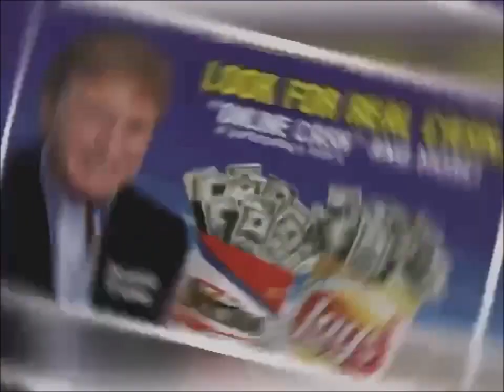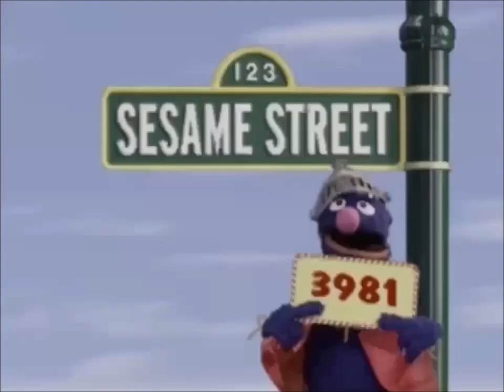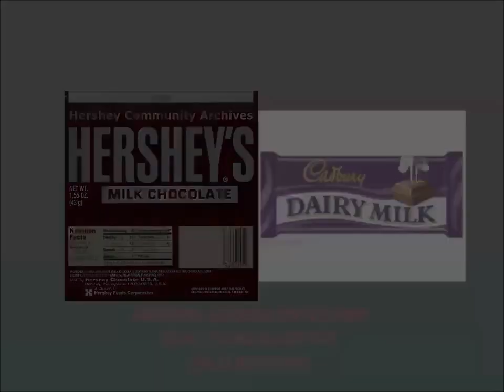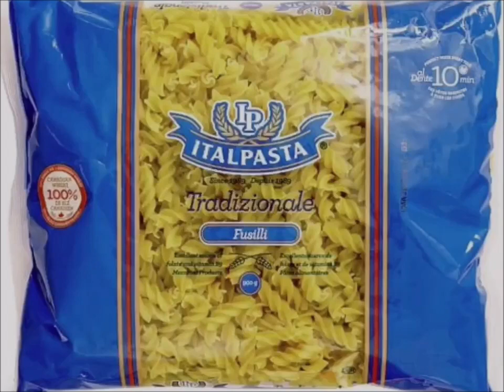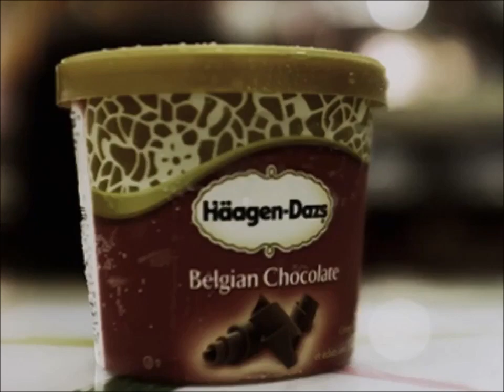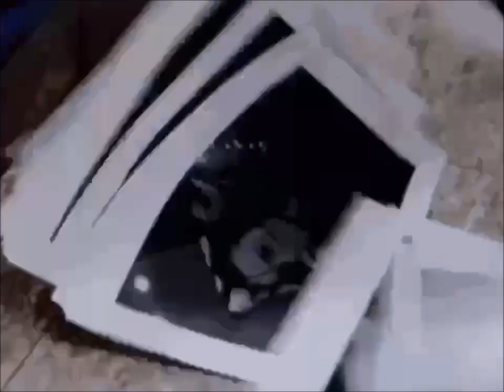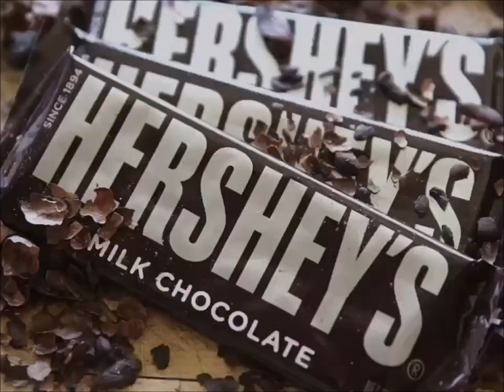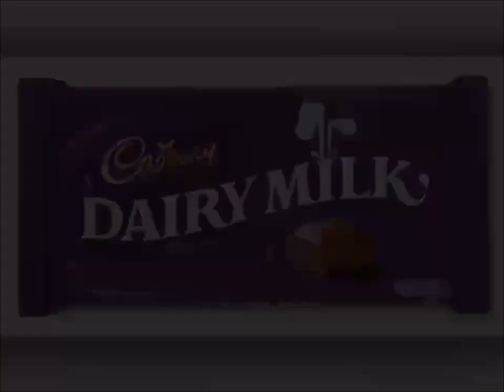YTV 2002 Keeping Up Appearances Commercial Break #81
1. YTV Three Eyes Bumper 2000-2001
2. Nickelodeon Movies Paramount 90th Anniversary Clockstoppers Movie Theatrical Trailer Commercial
3. Yoplait Tubes Canada Commercial
4. Nixodion Pears Shampoo Commercial
5. Lay's & Doritos Nacho Cheese Real Cash Online Chips Commercial
6. Dove Shampoo Canada Commercial
7. Rogers Wireless & AT&T Mobile Phones Girl PBS Kids WNED Sesame Street Mister Rogers Neighborhood Dragon Ball Z TV Shows Commercial
8. Warner Bros Family Entertainment Sesame Street Follow That Bird VHS & DVD Commercial
9. Folgers Coffee Commercial
10. Mega Bloks Soccer Commercial
11. Mattel Barbie Girls Toys Doll Salon Glamour Surprise Canada Commercial
12. Pillsbury Ready To Bake Chocolate Chip Cookies & Hershey’s Milk Chocolate Dairy Milk Bars Canadian Commercial
13. Italpasta Spaghetti With Meatballs Commercial
14. YTV Contest Time Majin Buu Goku Vegeta Great Ape Pillsbury Chocolate Chip Cookies Nutella Dragon Ball Z Commercial
15. Häagen-Dazs Ice Cream Chocolate Strawberry Vanilla Bar Commercial
16. Jolly Rancher Red Cherry Pirate Candy Commercial
17. Physique Hair Care Commercial
18. HP Computer Intel Pentium 4 Commercial
19. Government Of Canada Pillsbury Cookies Hershey's Milk Chocolate Nutella Chapman's Ice Cream Food Treats YTV DBZ Commercial
20. Walmart Canada Pillsbury Ready To Bake Chocolate Chip Cookies Hershey's Kisses Doughboy & Nutella Hazelnut Spread With Coca & Hershey's Milk Chocolate Bar & Cadbury Caramilk & Oh Henry Chocolate Coating Peanuts Crunchy Fudge Caramel & M&M's Peanut Butter Commercial (Let's Go To McDonald's Play Doh I'm Lovin It Ba Ba Ba Ba Ba Jingle Song)
21. TRESemmé Commercial
22. Dominion Grocery Store Pillsbury Ready To Bake Doughboy Chocolate Chip Cookies Hershey's Kisses Chapman's Ice Cream Vanilla Commercial
23. YTV Dragon Ball Z TV Show Majin Buu Vegeta Goku Pikkon Videl Gohan Trunks Goten & Food Treat Contest Commercial (Lizard Short ID 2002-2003)
24. Cadbury Dairy Milk Chocolate Bar Canada Commercial
25. Walt Disney Pictures Vault Door DVD's The Emperor's New Groove A Goofy Movie Mary Poppins Commercial
26. UNICEF Commercial
27. YTV Contest Time Dragon Ball Z TV Show Pillsbury Chocolate Chip Cookies Nutella Hershey's Milk Chocolate Bar Jif Peanut Butter M&M's Biscuit Commercial (Rattle Runner Short ID 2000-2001)
28. YTV Vampire High The Dark Corner Promo (Sick Fly Short ID 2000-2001)
29. YTV Sitting Ducks Sundays Promo (Sick Fly Short ID 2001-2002)
30. YTV Freaky Stories Promo (Rattle Runner Short ID 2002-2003)
31. YTV 2030 CE Promo (Rattle Runner Short ID 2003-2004)
32. YTV Nickelodeon TV Show SpongeBob SquarePants Promo (Three Eyes Short ID 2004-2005)
33. YTV Dragon Ball Z Promo (Rattle Runner Short ID 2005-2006)